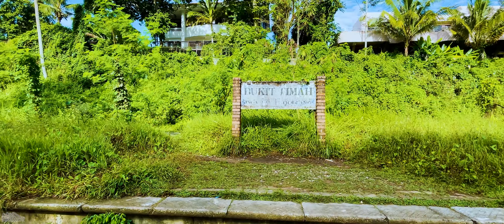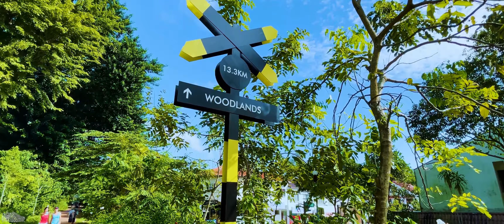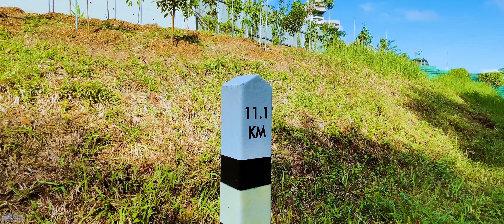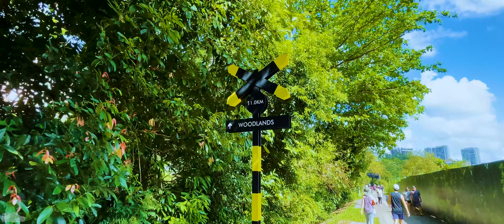Singapore Walk - Rail Corridor [Central]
A 4km stretch of the Rail Corridor has been reopened, with new features such as additional access points for visitors and restored rail infrastructure.

The stretch of about 4km is between Hillview and Bukit Timah. It is between two conserved truss bridges and is known as the Rail Corridor (Central). It had been closed since 2019 for restoration works.

On Monday morning (March 22), Minister for National Development Desmond Lee took a walk along the trail with members of the Friends of Rail Corridor community group, which was formed in 2017.

Share your sound experience on the comments section, which headset/phone you are using!

Gear used for this video:
i Camera: iPhone 12 Pro Max

D Camera
Add Ons:
SD Card

G Camera
SD Card